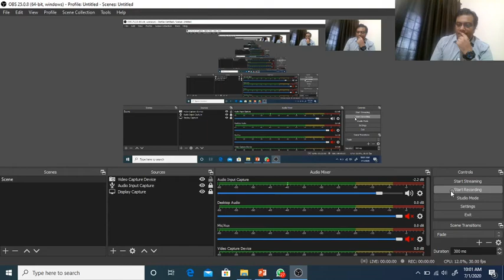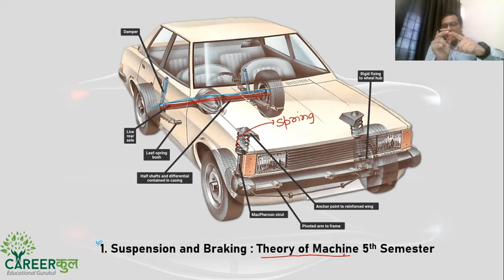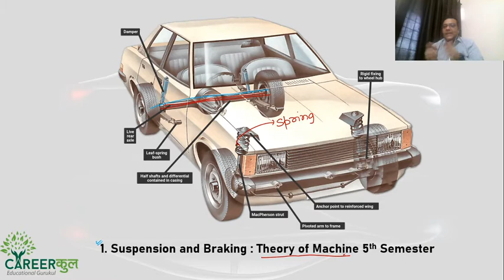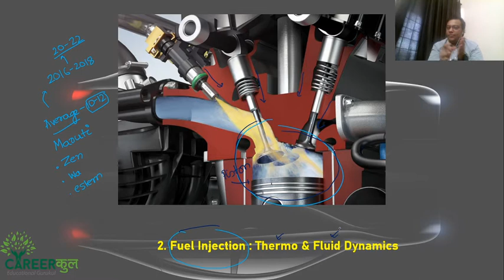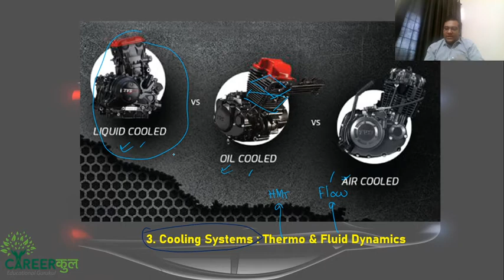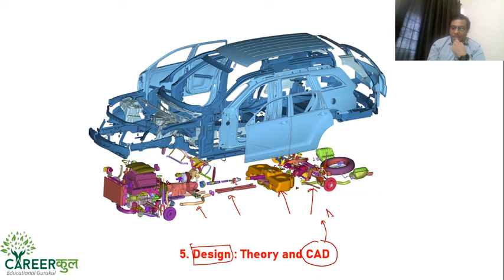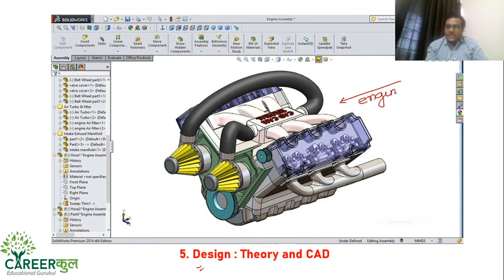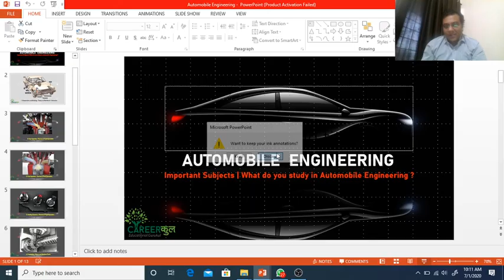Automobile engineering |Jobs in real world |Subjects to study